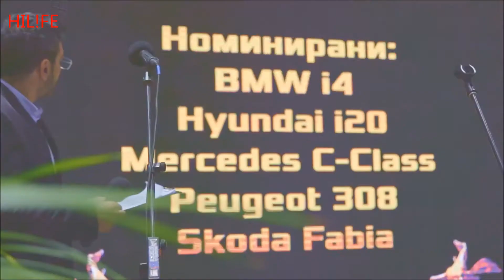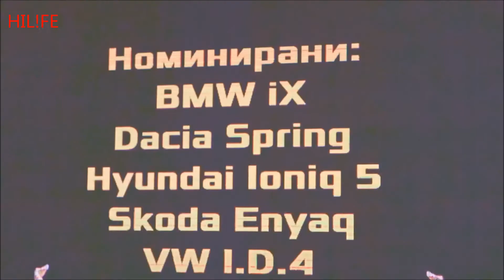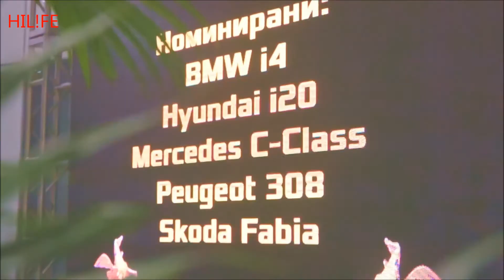ПРЕС АВТО КЛУБ БЪЛГАРИЯ - КОЛА НА ГОДИНАТА 2022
Обявиха "Кола на годината 2022" на България
Новото поколение на Skoda Fabia спечели най-престижната автомобилна награда у нас "Кола на годината 2022". Това се случи на официална церемония, провела се в "Капитал Форт" в София.
Марката Skoda печели приза за втори пореден път, след като в миналата той беше присъден на модела Octavia. Тази година, освен Fabia до финала достигнаха Range Rover, Skoda Eniaq, Nissan Qashqai и BMW iX
На събитието, организирано от Прес Авто Клуб България, станаха известни и победителите в подкатегориите: лек автомобил, кросоувър, високопроходим автомобил, градски автомобил, електромобил и премиум автомобил.
В категорията "Лек автомобил" наградата беше присъдена на Skoda Fabia, спечелила в оспорвана битка с BMW i4, Hyundai i20, Mercedes C-Klasse, Peugeot 308.
При кросоувърите отличието отиде при Nissan Qashqai, който надделя над DS4 Crossback, Opel Mokka, Renault Arkana, Volkswagen Taigo.
В категорията "Градски автомобил" най-много гласове събра отново Skoda Fabia, изпреварила Dacia Spring, Fiat 500 Electric, Honda e и Hyundai i20.
При високопроходимите автомобили наградата спечели новият Range Rover, изпреварвайки Ford Explorer, Jeep New Compass, RAM 1500 и Subaru Outback.
В категорията "Електромобил", наградите бе присъдена на друг модел на Skoda - Enyaq. Тя спечели в конкуренция с BMW iX, Dacia Spring, Hyundai Ioniq 5, Volkswagen ID.4.
При най-луксозните или т.нар. "Премиум автомобили", първото място спечели електрическият кросоувър BMW iX, който се пребори сред финалистите Audi Q4 e-tron, BMW M3/M4, Mercedes EQS и Range Rover.
В конкурса участваха всички автомобили, появили се на нашия пазар през изминалата 2021 година, които са над 60 на брой, като до финалния кръг достигнаха по пет автомобила от всяка категория.
Кандидатите бяха оценени от журито на "ПАК България", сред които сме и ние, по няколко групи от критерии, всеки от които има различна тежест във формирането на крайната оценка - дизайн (външен и вътрешен), задвижване (двигатели, трансмисии), функционалност, удобство, пътно поведение/динамика, безопасност и цена/предлагане.
След прецизна пресявка до финала достигнаха по пет автомобила във всяка от категориите, а победителите от тези категории си оспорваха голямата награда "Кола на годината 2022". Основен партньор на конкурса “Кола на годината 2022”, организиран от Прес Авто Клуб България, беше “Уникредит". А ето и класирането в отделните категории и точките, които събраха финалистите след гласуването:

Лек автомобил
Skoda Fabia - 104

Кросоувър
Nissan Qashqai - 99.5
Renault Arkana - 83.5
Volkswagen Taigo - 78
Opel Mokka - 77
DS4 Sportback - 52

Високопроходим автомобил
Range Rover - 111.5
Ford Explorer - 94
Subaru Outback - 81.5
Jeep New Compass - 59

Градски автомобил
Skoda Fabia - 108
Dacia Spring - 97.5
Honda e - 73
Hyundai i20 - 58
Fiat 500 Electric - 53.5

Електромобил
Skoda Enyaq - 101.5
Volkswagen ID.4 - 82.5
BMW iX - 81
Hyundai Ioniq 5 -65.5
Dacia Spring - 59.5

Премиум-автомобил
BMW iX - 89.5
Range Rover - 88
Mercedes-Benz EQS - 85.5
BMW M3/M$ - 72.5
Audi Q4 e-tron - 54.5